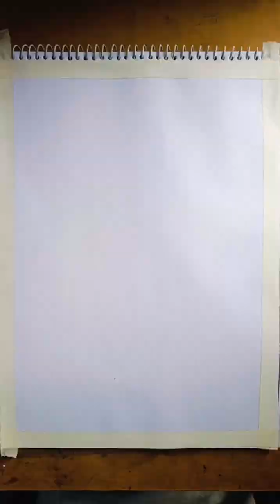How to draw easy sketch of flower 🌺